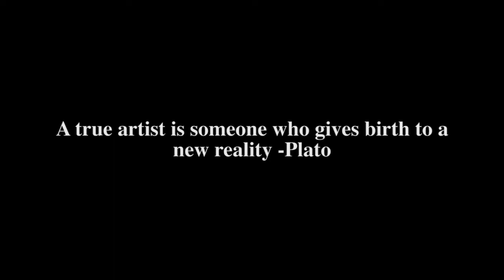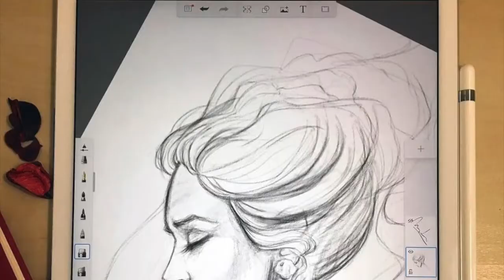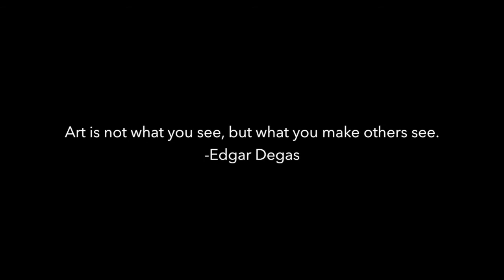Mountain View Academy's 2020 Art Show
When we began the school year virtually, I was worried about a lot of things (weren't we all?). One of my biggest concerns was how would I get my art students to produce virtually? How would I be able to translate the studio art skills and techniques by sitting behind a small screen miles away from each student? I soon realized that I had nothing to worry about! These students are amazing and full of talent! I realized that with the right tools, patient instruction and a little inspiration, the magic of art will take over. Salvador Dali once said ¨A true artist is not one who is inspired but one who inspires others¨. As you watch this video compilation of our student artwork, I hope you can be inspired as I have been by their talents. -Mrs. Rosales

Mountain View Academy would like to present ¨Art in the time of Covid¨. Artwork created by our Art I and Advance Art students.